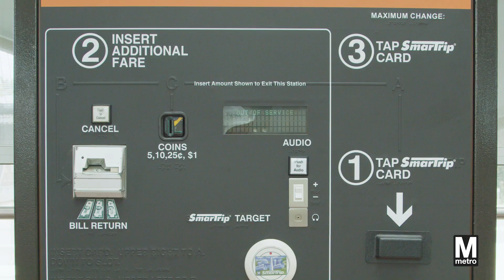Tour Your New Reston Town Center Station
Take a behind-the-scenes look at one of six new Silver Line Extension stations.